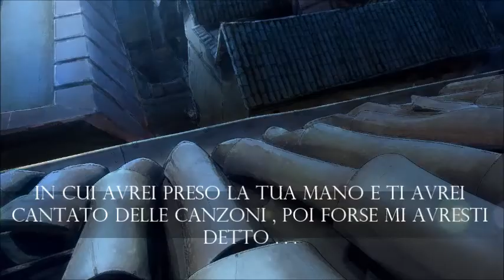deep purple soldier of fortune traduzione testo